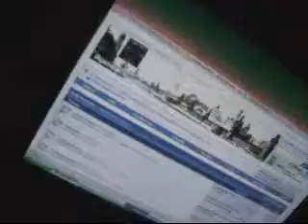DaGOs Felicitacion de Año Nuevo.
Mensaje de DaGo de fin de Año...